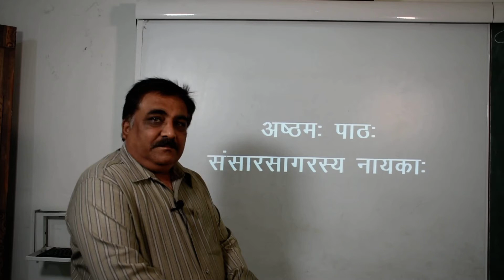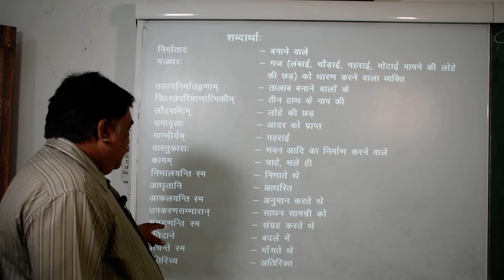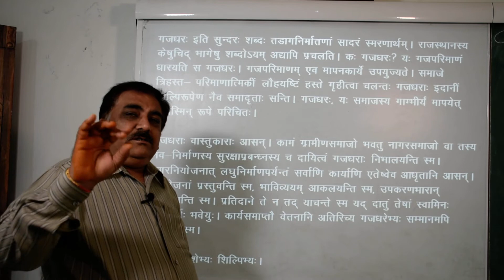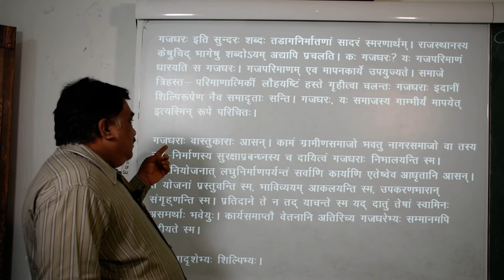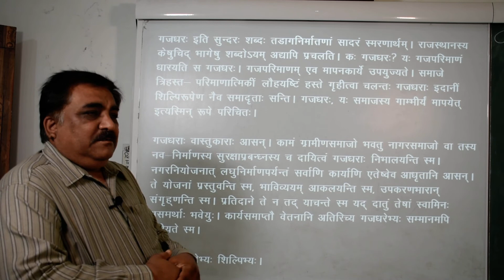Class 8th Sanskrit (Video No.8)